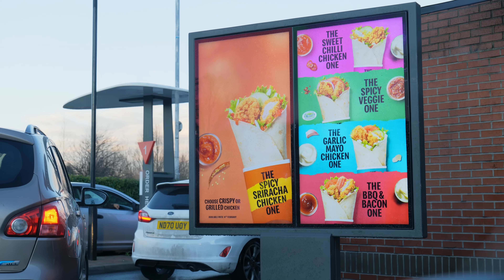අද අපි කමු McDonald’s 🤤 SPICY CHICKEN??? 🥲❤️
Welcome

Sinhala day vlog
Sri Lanka
Sri Lankan in the UK
Day Vlog in UK
Sinhala day out